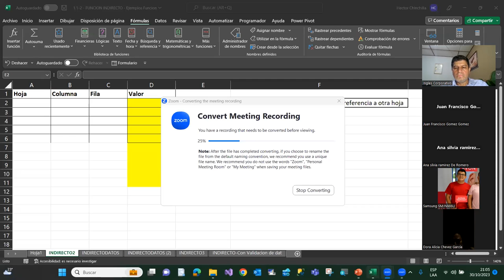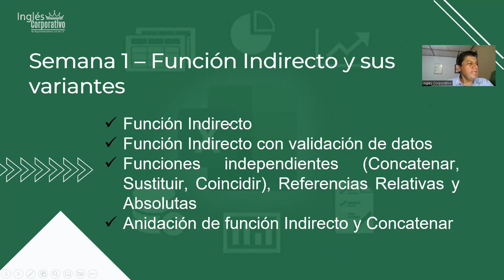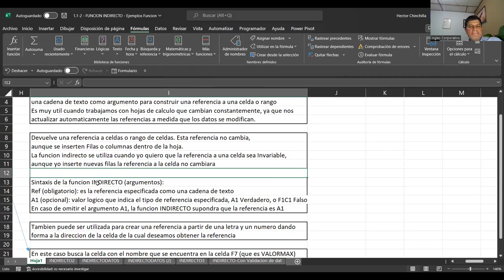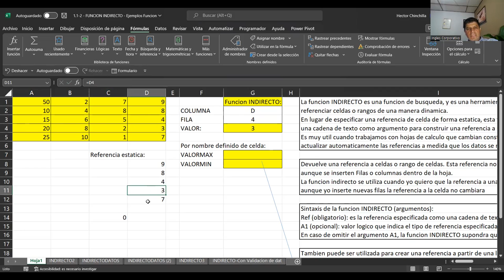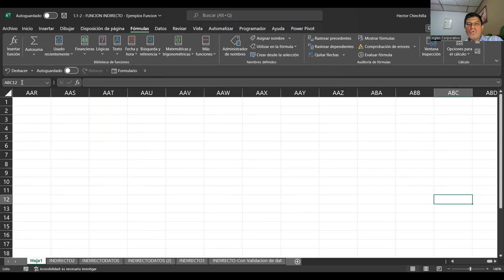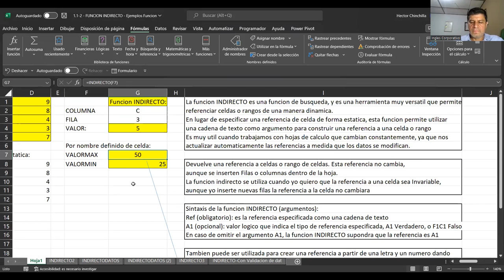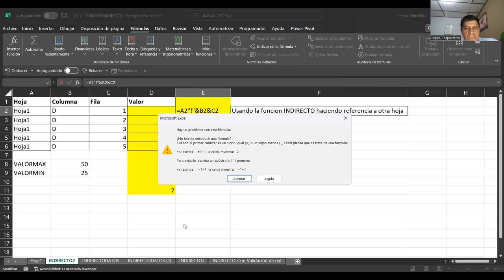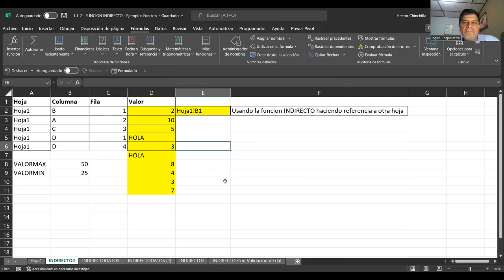Sesion01-30-10-23-EXA-01-9-10-PM-11-2023-Chinchilla-Conoce la funcion indirecto